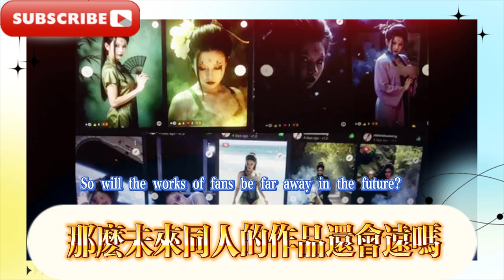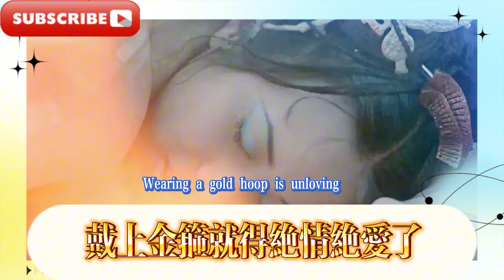《黑神話悟空》外網玩家提取出了四妹萍萍的模型，這下要和四妹3D區見了！ 《黑神話悟空》猴哥9位女cp排名！白骨精太離譜，這對是天造地設！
Hello everyone, I am Ai Genshin. Today I will continue to bring you "Black Myth Wukong" The external network players extracted the model of the fourth sister Pingping, and now I will meet the fourth sister 3D area! "Black Myth Wukong" Monkey King's 9 female CP rankings! The White Bone Demon is too outrageous, this pair is made in heaven!